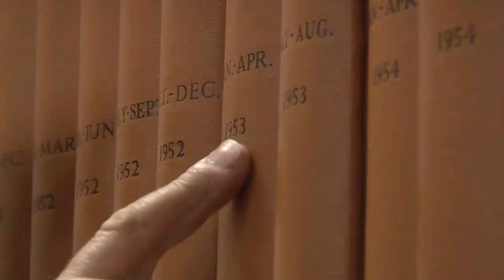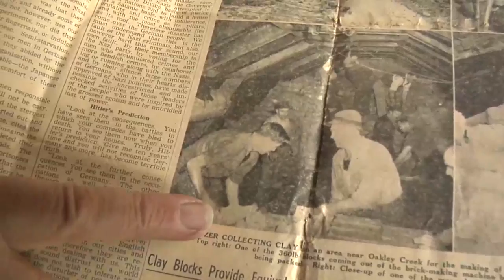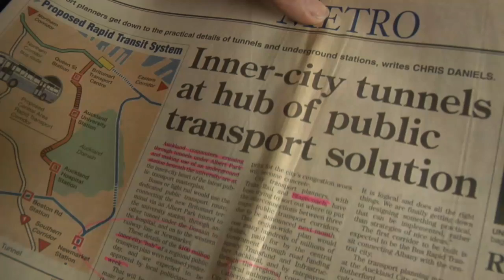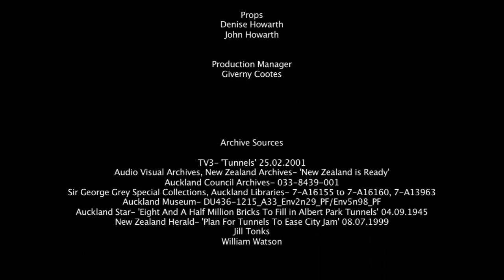TUNNEL VISION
It was the shape of an old green dome that caught the eye of teenager Bill Reid as he walked over Auckland City's Albert Park one afternoon in 1955. The dome was one of the last few remaining ventilation shafts that once provided air to the vast network of WWII Air Raid Tunnels that lay hidden beneath. Little did he know that this discovery would go on to become a life long adventure...

'Tunnel Vision', directed by Mark Howarth, follows Bill Reid's 25 year-long battle with Auckland Council to have these tunnels recognised as a heritage icon and reopened to the public as a tourist attraction.